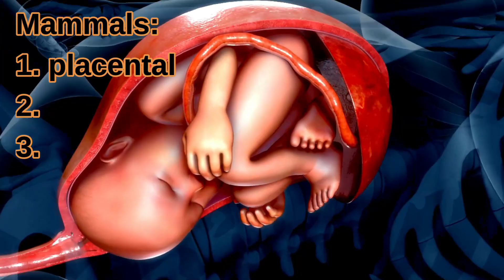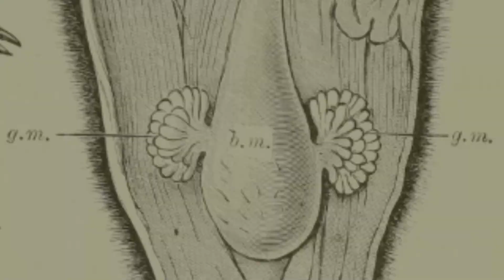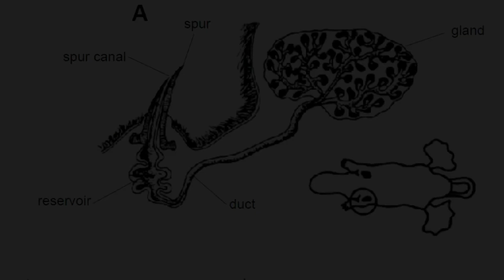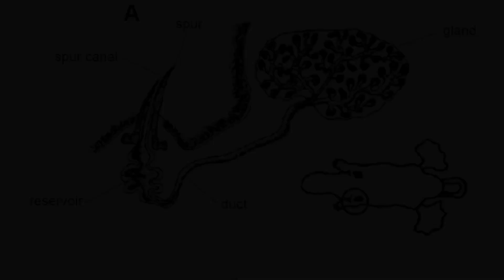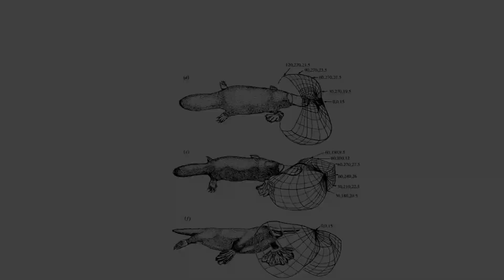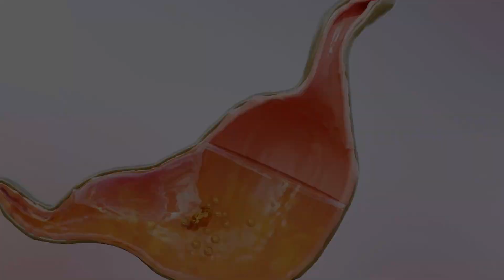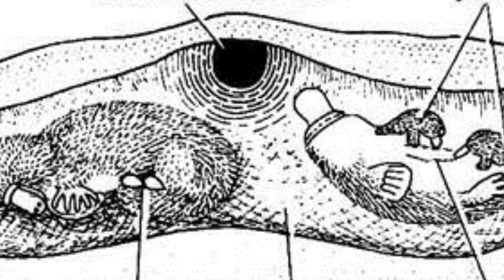A poisonous egg-laying mammal? | 10 COOL PLATYPUS FACTS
The platypus is venomous, lays eggs, and produces milk. Is it a mammal? How do Platypuses use their sixth sense to hunt with their eyes closed, and why do they glow under a blacklight?

My favorite Platypus Fact is that they don't have teeth or a stomach!

Welcome to Animal Science TV's 10 Cool Facts about the platypus!

timestamps:
0:00 - Platypus Facts Introduction
0:18 - 10: 1799 Platypus hoax
0:41 - 9: Platypuses are monotremes
1:09 - 8: Platypus eggs and milk
1:52 - 7: Platypus UV biofluorescence
2:47 - 6: Platypus venom
3:40 - 5: Platypus diet and electroreception
4:49 - 4: Platypuses don't have teeth
5:32 - 3: The platypus has no stomach
6:15 - 2: Platypuses have fat tails
6:53- 1: Platypus feet and burrows
7:29 - Support Animal Science TV

Special thanks to my current Patreons:
Lead Scientists: Lisa, Alex, Emily, Sarah, Bianco Artistica, Epsilon is Greater Than

General Credits:
Videos: Property of Animal Science TV
Stock Videos: StoryBlocks Standard License
Stock Photos: Pixabay, Canva